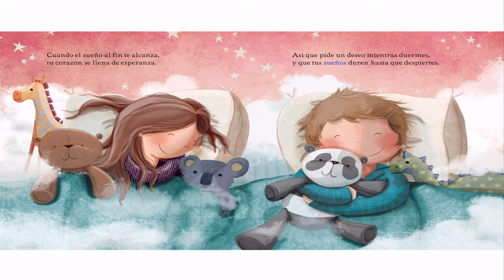PIDE UN DESEO | AUDIO CUENTO PARA DORMIR | ESPAÑOL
Audio Cuento infantil PIDE UN DESEO para niños narrado. Estos cuentos pertenecen a la App para Android e iOS "Playkids Stories" que podéis descargar a continuación

INFORMACIÓN SOBRE LA APP
☉ App : Playkids Stories
☉ Desarrollador : Playkids Inc